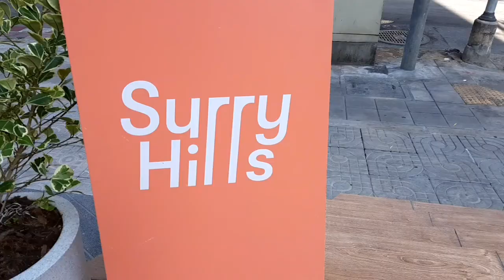SURRY HILLS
พระราม 6 ซอย 31
แค่นี้แหละครับ